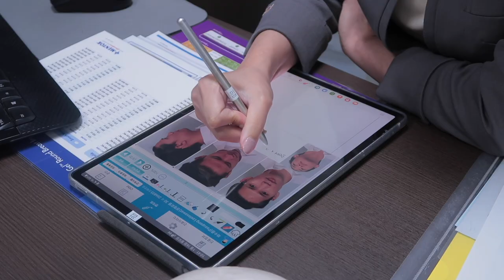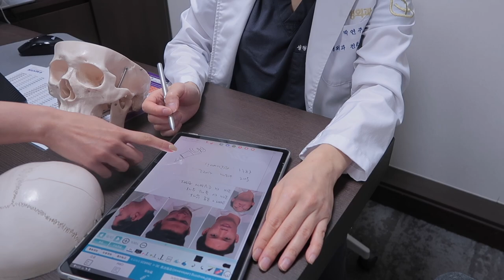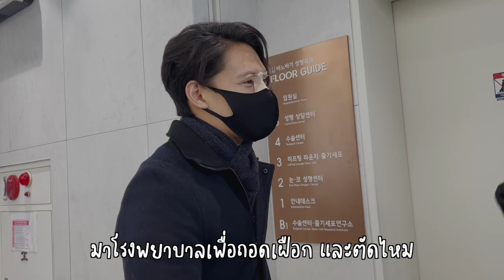พาหนุ่มไปทำจมูกที่เกาหลี ครั้งแรก!! 🇰🇷 EP 1 I Adearabitty Blog